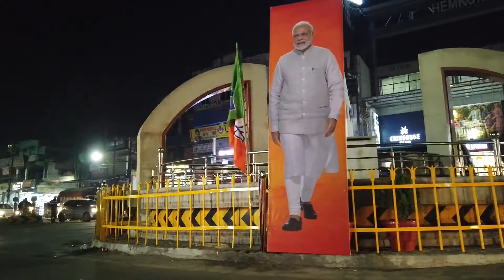Haldwani new look / osm look road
A Vkey